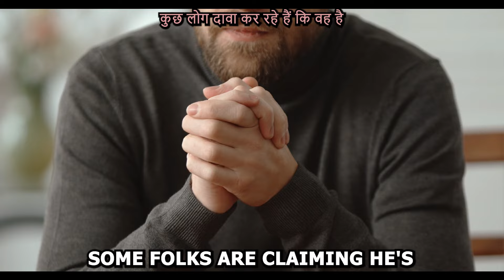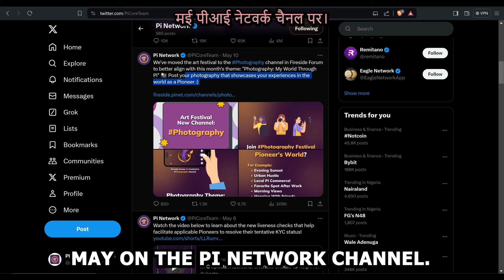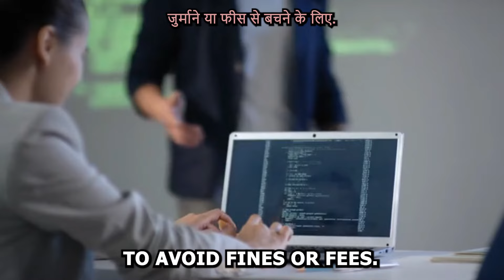PI NETWORK NEW UPDATE: HUGE WARNING FOR ALL PI NETWORK COIN HOLDERS! (PIONEERS MUST WATCH!!!) ⚠️⚠️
NEW PI NETWORK UPDATE:🚨HUGE WARNING FOR ALL PI NETWORK COIN HOLDERS! (PIONEERSVMUST WATCH!!!) ⚠️⚠️⚠️